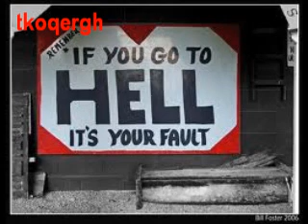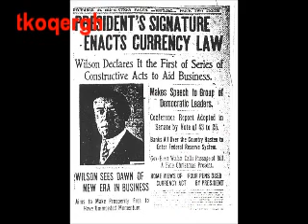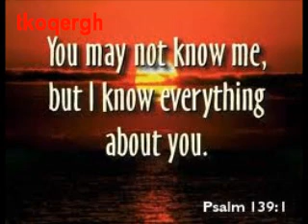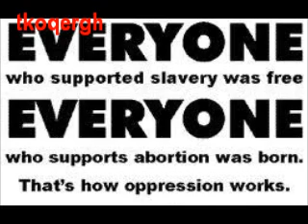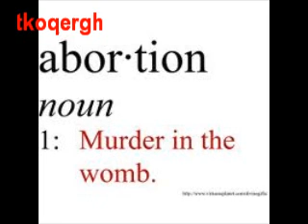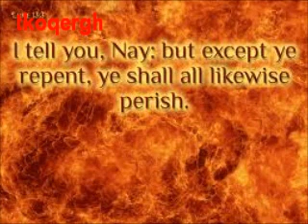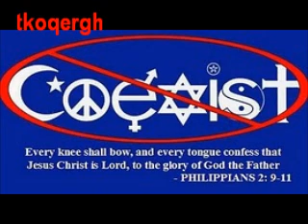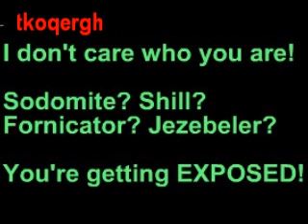Maverick Voice: Caryl Matrisciana [3of7](Exposing H[e]lloween)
Group 1: ALEX JONES—Nostradamus--BILL DEAGLE--RON PAUL--MICHAEL C. RUPPERT--TED GUNDERSON--JEROME CORSI--STEWART SWERDLOW--GEORGE KNAPP--JOHN DeCAMP--JESSE VENTURA--Noam Chomsky--Peter Ruckman--Eric Hufschmid--SHERMAN SKOLNICK--MICHAEL COLLINS PIPER--STAN DEYO--STEVEN QUAYLE--MARK PASSIO--LEO ZAGAMI--ALAN WATT--JORDAN MAXWELL--Robert Anton Wilson--Linda Moulton Howe--Major Ed Dames--Steve Jackson--John Hogue--Mitch Horowitz--Lindsey Williams--Edgar Cayce--Rosemary Ellen Guiley--Zecharia Sitchin--David Bay--Bill Schnoebelen--Jack McLamb--Richard Syrett--JEFF RENSE--CHRIS WHITE--JACK BLOOD--ANTHONY J. HILDER--MICHAEL TSARION--BARBARA SIMPSON--VINNY EASTWOOD--GEORGE NOORY--DAVID ICKE--JASON BERMAS--MARK DICE--WHITLEY STREIBER--RICHARD C. HOAGLAND--LEN HOROWITZ--Stanley Monteith--James Colquhoun--Laurentine ten Bosch--Jim Marrs--Daryl Bradford Smith--Jim Tucker--ART BELL
Group 2: TEXE MARRS, LENNY BLOOM, LEE ROGERS, JOSH REEVES, WILLIAM ZABEL, JUSTIN PRIMM, JEFFREY GRUPP, RUSS DIZDAR, G. EDWARD GRIFFIN, Pierre Sabak, William Rodriguez, Steven Greer, William Henry, Gary Lachman, R. Gary Patterson, Doc Marquis, Arthur Goldwag, Brian Desborough, William H. Kennedy, Pamela J. Ray, Edmond Paris, Oliver E. Murray, Nesta Helen Webster, James Burns, Leuren Moret, Daniel Estulin, John D. Marks, Philip Gardiner, Barry Chamish, Henry Makow, Victor Thorn, Greg Szymanski, Sean Casteel, Al Bielek, Bob Tuskin, Commander X, James Corbett, Wayne Madsen, Paul Verge, Ben Fuchs, Patrick Heron, Henrik Palmgren, Chuck Missler, John Kaminski, Devvy Kidd, Len Osanic, Sam & Trish Britton, Peter Schaenk, Frank Whalen, Michael Haupt
Group 3: JESUS (Yeshua), WILLIAM COOPER, SPACEMAN GARY BELL, GEORGE FREUND, KENT HOVIND, Dr. Scott Johnson, Cathy O'Brien, Keith Thompson, Randall N. Baer, Gary Webb, RIK CLAY, Michael Corbin, Nick Begich, DR. GARY R. DAVIS, BOYD E. GRAVES, MAE BRUSSELL, WILLIAM GUY CARR, MYRON C. FAGAN, MASSIMO MAZZUCCO, JOHN TODD, DR. ROBERT C. BECK, DR. ROBERT STRECKER, DR. LORRAINE DAY, TOM GAMBILL, JOYCE RILEY, NOREEN GOSCH, DR. SHERRY ROGERS, DEANNA SPINGOLA, KATHERINE ALBRECHT, DR. SHERRI TENPENNY, RANDY WEAVER, ERIC JON PHELPS, ALBERTO RIVERA, DR. CASS INGRAM, Dr. Carolyn Dean, Russell Nelson, Eustace Mullins, Larry McDonald, Nick Begich, Ed Chiarini, Jason Vale, Jon Rappoport, Dr. Alan Cantwell, Margie Schoedinger, Elizabeth Dilling, George F. Wittkopp, Walter J. Veith, Brice Taylor, Gary Null, Max D. Younce, M. F. Cusack, Doyel Shamley, Dr. Peter Duesberg, Bob Chapman, Tom Philpott, Larry Sinclair, Randy Weaver, Dave Von Kleist, Dr. Cathy Burns, Mike Hoggard, Brian Peskin, Ken Adachi, Caryl Matrisciana, Paul Flynn, Joe Shimmel, Gianni Hayes